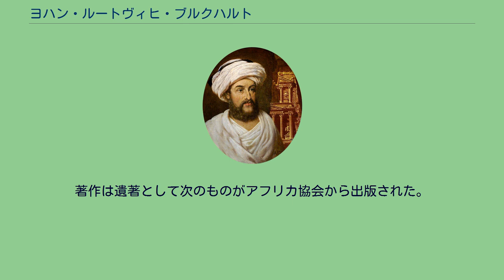ヨハン・ルートヴィヒ・ブルクハルト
ヨハン・ルートヴィヒ・ブルクハルト（Johann Ludwig Burckhardt, 1784年11月24日 - 1817年10月17日）は、スイスの旅行家で東洋学者である。
フランス語で手紙を書き、フランス式にLouisと署名した。
今日ヨルダンにあるペトラ市の遺跡を再発見したことで最も知られている。
ブルクハルトはローザンヌで生まれた。
ライプツィヒとゲオルク・アウグスト大学ゲッティンゲンで学ぶと、1806年の夏にイングランドを訪れ、自然学者ヨハン・フリードリヒ・ブルーメンバッハからジョゼフ・バンクスに宛てた招待状を届け、アフリカ協会の会員と共にニジェール川の水源を発見する遠征隊を立ち上げようと1809年に申し出を受理した。
ムスリムとして受け入れられればアフリカへの旅は容易だとの信念のもと、申し出が受け入れられると、ブルクハルトはアラビア語を学ぶためにレバントへの旅行を計画した。
準備としてブルクハルトは短期間ケンブリッジ大学でアラビア語を学び、酷暑の時期にイングランドの田舎で帽子を被らずに放浪し野菜と水で生活し吹きさらしの場所で眠ることで探検家としての厳しい体験に向けた準備をした。
ブルクハルトは1809年3月にマルタに向けてイングランドを出発し、そこから次の秋にアラビア語を完全なものにしシャリーアを学ぶためにシリアのアレッポに赴いた。
東洋の生活に関する知識を更に得るためにムスリムに変装し、名前をシェイク・イブラヒム・イブン＝アブダッラーとした。
家族は否定したが、イスラム教への改宗が偽りのないものであったとの指摘がある。
2年間をレバントで過ごすと、アラビア語を完全に習得し、重要な試験を経てイスラム教の殆どを学んだムスリムがシャリーアの博士であると自称することに疑いを持たないほどにクルアーンやイスラム教とシャリーアに関する注釈の正確な知識があった。
シリア滞在中にブルクハルトはレバノンダマスカスパルミラを訪れ、この地域の一連の探検旅行を行った。
今日のヨルダンにあたる地域でこうした旅行の一つから千年近く発見されていなかったペトラの大規模で珍しい遺跡の「発見」につながった。
この発見の衝撃に満足できず、ニジェール川の水源を明らかにする当初の目的を遂行することにした。
従って1812年にリビアのフェザーンに向かうキャラバンに加わる目的でカイロに行った。
ブルクハルトはダル・マハスまでナイル川を遡るこの目的を一時禁止され、その際西方に向かうことは不可能であることを理解し、紅海をベルベルやシェンディに沿ってスアキンに向かいながら貧しいシリアの商人に身をやつしてヌービアン砂漠を通る旅行を行い、アブ・シンベル神殿の壁の一部を発見する。
そこからハッジの方法でメッカへの巡礼を行った。
メッカに3か月滞在し、その後マディーナ、スエズを訪れた。
最も深刻な欠乏と苦難を耐え忍ぶと、疲労困憊の状態で1815年6月にカイロに戻ったが、1816年春にシナイ山に旅行し、そこから6月にカイロに戻り、そこで再びフェザーンに向かう準備を行った。
この目的を遂行するにあたって数個の障害が立ちはだかり、遂に長らく夢だったサハラ横断のキャラバンが出発する準備をしていた1817年4月に赤痢にかかり、10月15日に死亡した。
時々注意深くイングランドに日誌やメモ、手紙の写しを移していて、失われたものはごく僅かだった。
800巻に及ぶ東洋の古写本の収集品をケンブリッジ大学の図書館に贈ることを遺言していた。
ブルクハルトは2005年のBBCのドキュメンタリードラマエジプトでトーマス・ロッキヤーにより描写された。
著作は遺著として次のものがアフリカ協会から出版された。
^ "Burckhardt, John Louis (BRKT809JL)". A Cambridge Alumni Database (英語). University of Cambridge. ^ New International Encyclopedia